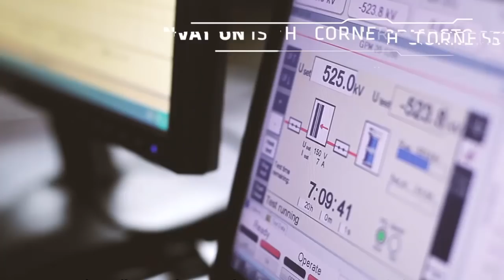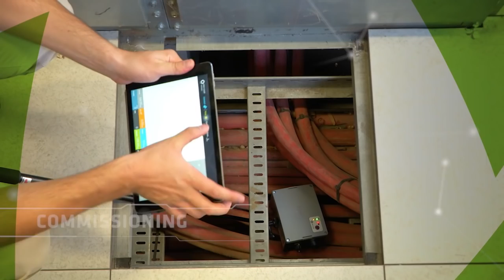A deep dive into Prysmian Group’s High Voltage underground cables system and solution